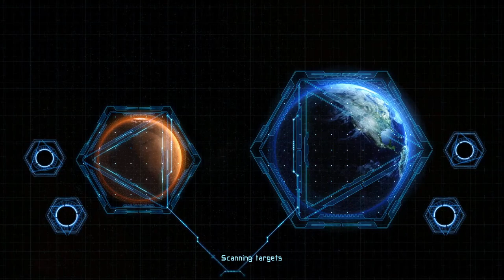X-Morph Defence - Stream 1 - First 5 Missions